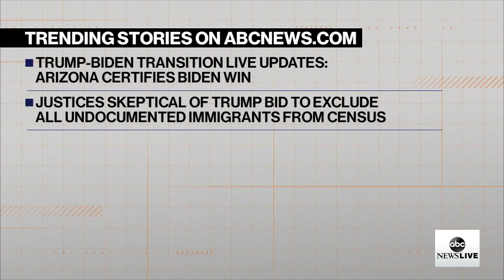By The Numbers: Record-breaking hurricane season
The 2020 Atlantic hurricane season ended with the most named storms in recorded history, including nine storms named with the Greek alphabet.